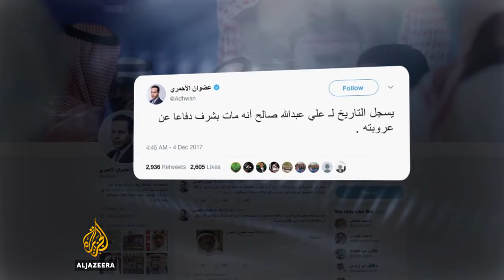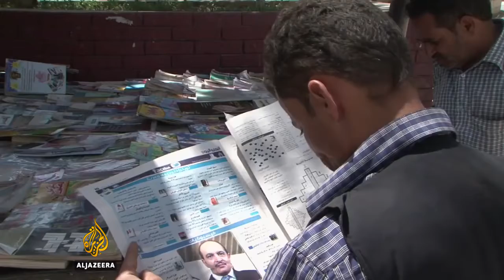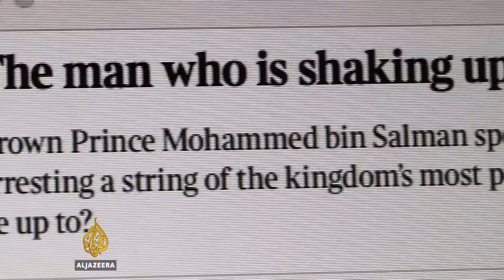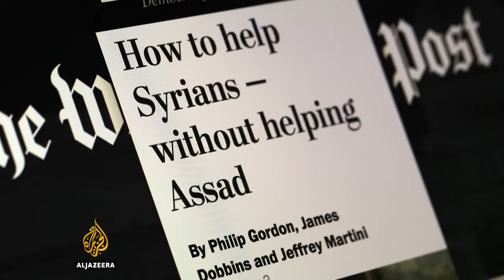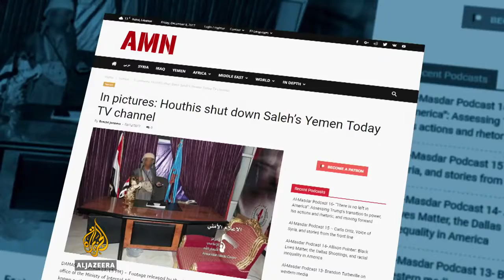The Listening Post: Afrah Nasser Talks about Covering Yemen: Saleh, Saudi and the Media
I co-commented last Saturday on "media coverage and Yemen war" segment on The Listening Post program of Al Jazeera English.